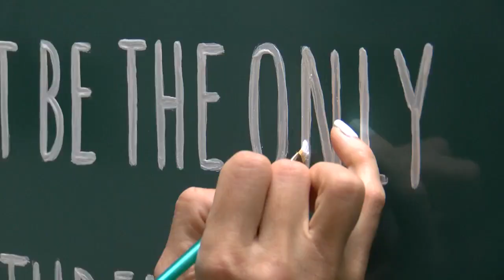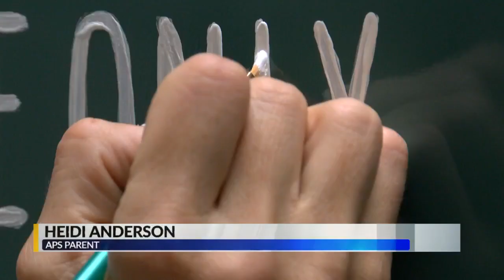Elementary school transforms bathrooms